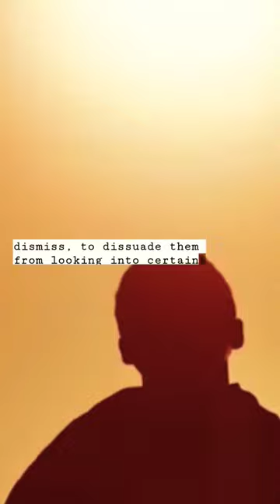Esoteric Knowledge [They're Keeping You Asleep]